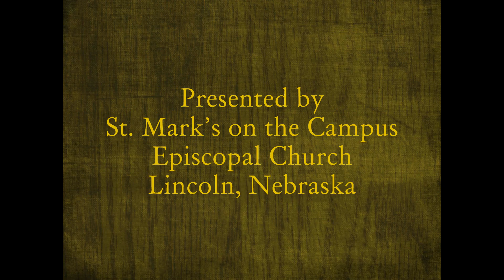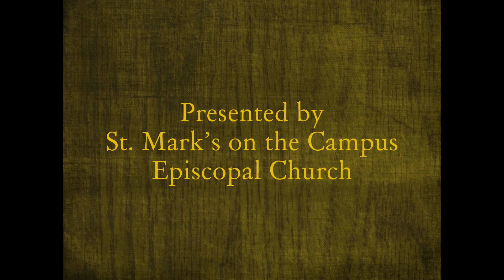Daily Devotional for Lent, February19 (FULL TEXT BELOW)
February 19, 2021—from Psalm 31
by Steve Shively
When the Psalmist begins, “In you, O Lord, do I take refuge,” and then cries, “Be a rock of refuge for me, a strong fortress to save me!” many of us feel the relevance of the Psalm for today. We want protection from pandemic, weather, and a multitude of worldly assaults on our well-being. At the same time, we relate to the plea “let me never be put to shame,” for we are ashamed of our sins to God, to others, and to ourselves. Not all danger comes from outside. The good news is that God is our refuge. God is strong and solid, and his “steadfast love . . . preserves the faithful” whether our enemies come from outside or from within. Our safest abode is in God.

Photography by Opal Doerr and Craig Lawson
Reading by Peg Sheldrick